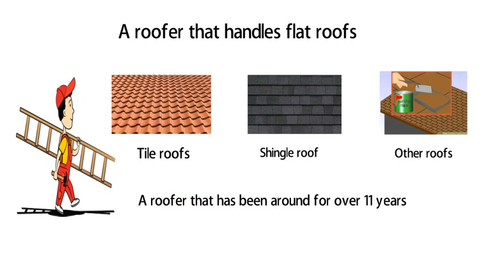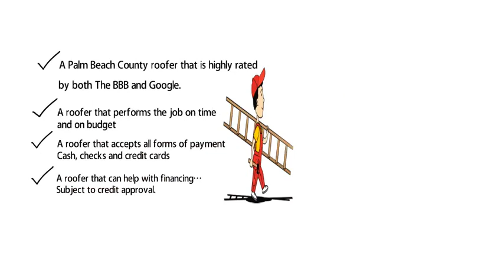Palm Beach County Roofers.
For the past 11 years, we have been building roofs in Palm Beach County, Florida, where we are based.

We specialize in roof inspection, roof repair, leak repair, roof replacement and solar fan installation for every type of roof, whether it is flat roofs, shingle roofs, tile roofs, etc. for both residential and commercial use. A team of experts is always ready for a full inspection in order to find the best solution for your needs.

We are fully licensed & insured. CCC 1327252 & CGC 1510976.

We accept all forms of payments: cash, credit card and financing subject credit approval. We are highly rated by BBB and Google.

Call Garabar, Inc. for all your roofing needs in Palm Beach County, Florida.